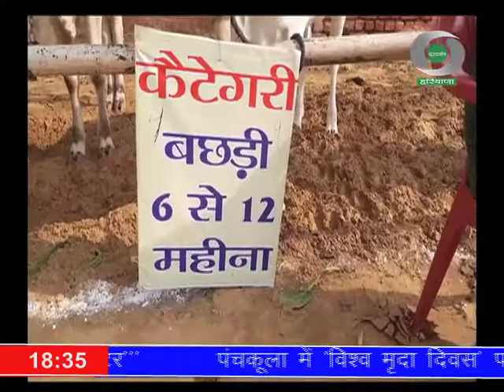कृषि मंत्री जय प्रकाश दलाल ने कहा, प्रत्येक जिले में खोले जाएंगे बड़े पशु अस्पताल व कॉल सेन्टर